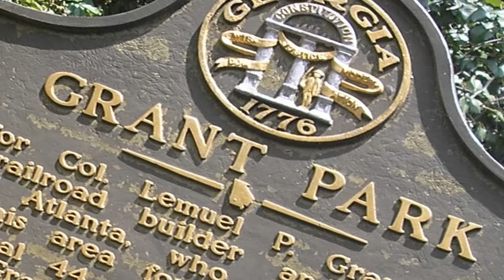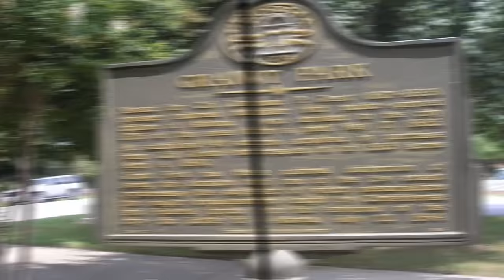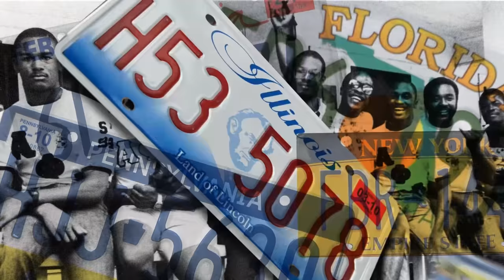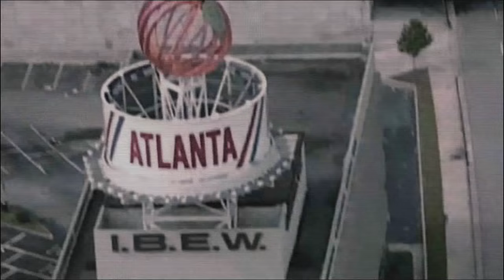Freaknik Documentary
Freaknik , the Atlanta party that inspired 21 savage  the freaknik musical and hip hop culture.  making Atlanta one of the most prominent forces to be reckoned with in the hip hop music industry